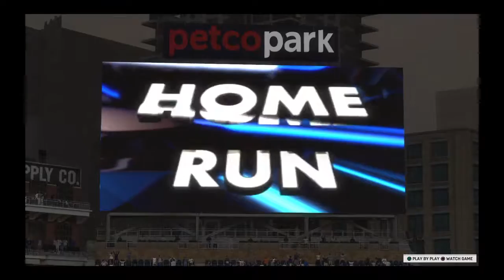MLB® The Show™ 17_20170627184223